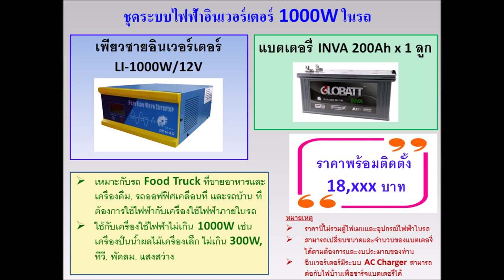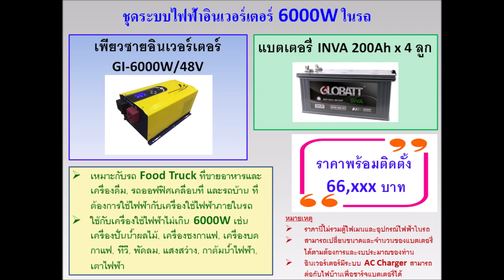ชุดระบบไฟฟ้าอินเวอร์เตอร์ในรถฟู้ดทรัค (Food Truck) รถออฟฟิศ และรถบ้าน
- สามารถนำอุปกรณ์ไฟฟ้าในบ้าน มาใช้บนรถได้โดยผ่านระบบไฟฟ้าอินเวอร์เตอร์

อุปกรณ์ในระบบมีดังนี้
- เพียวซายอินเวอร์เตอร์ขนาด 1000W-6000W
- แบตเตอรี่ Deep Cycle Globatt INVA 200Ah

ความสามารถของระบบ

- ใช้กับเครื่องใช้ไฟฟ้า เช่น เครื่องปั่นน้ำผลไม้, ทีวี, พัดลม, แสงสว่าง, เครื่องชงกาแฟ, เครื่องบดกาแฟ, คอมพิวเตอร์, ปริ้นเตอร์

- อินเวอร์เตอร์มีระบบ AC Charger สามารถต่อกับไฟบ้านเพื่อชาร์จแบตเตอรี่ได้

- ราคาที่เห็นในคลิปวีดีโอไม่รวมตู้ไฟเมนในรถ
- สามารถเปลี่ยนขนาดและจำนวนของแบตเตอรี่ได้ตามต้องการและงบประมาณของท่าน

แชมป์
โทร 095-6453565